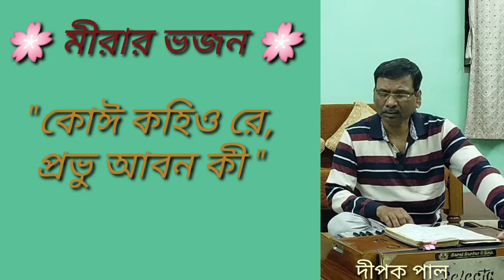Meera Bhajan # Dipak Pal # Koi kahio re Prabhu abana ki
Meera Bhajan # Koi kahio re Prabhu abana ki
# Raag - Bhairavi, Taal - Kaharba,

Singer - Dipak Pal,
Tabla - Nilotpal Sarkar,
Perkason - Saptak Pal.